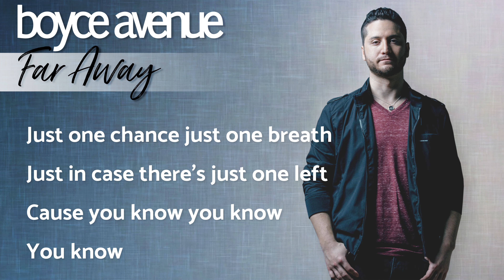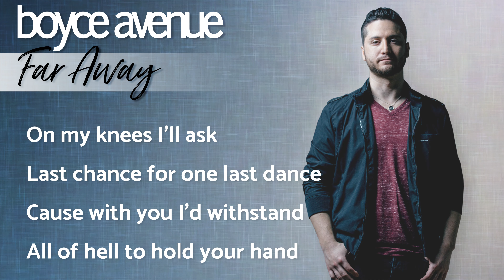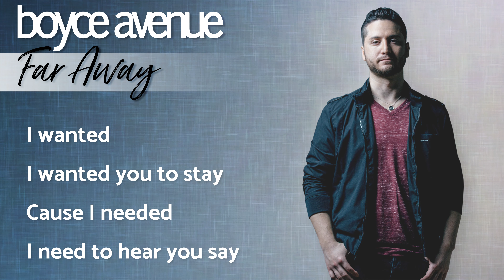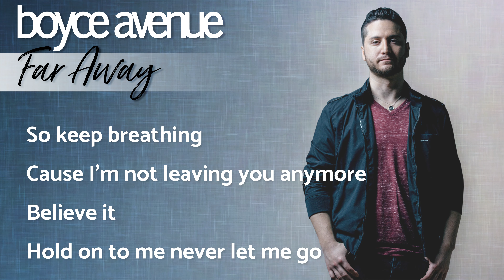Far Away - Nickelback (Lyrics)(Boyce Avenue acoustic cover) on Spotify & Apple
Boyce Avenue acoustic cover of “Far Away” by Nickelback

Far Away (Cover Lyrics)

This time this place
Misused mistakes
Too long too late
Who was I to make you wait

Just one chance just one breath
Just in case there's just one left
Cause you know you know
You know

I've loved you all along
And I miss you
Been far away for far too long

I keep dreaming you'll be with me
And you'll never go
Stop breathing
If I don't see you anymore

On my knees I'll ask
Last chance for one last dance
Cause with you I'd withstand
All of hell to hold your hand

I'd give it all I'd give for us
Give anything but I won't give up
You know

But you know you know
You know

I wanted
I wanted you to stay
Cause I needed
I need to hear you say

And I've loved you all along
And I forgive you
For being away for far too long

So keep breathing
Cause I'm not leaving you anymore
Believe it
Hold on to me never let me go

Lyric video of Boyce Avenue performing an acoustic cover of “Far Away” by Nickelback

Originally Performed by Nickelback